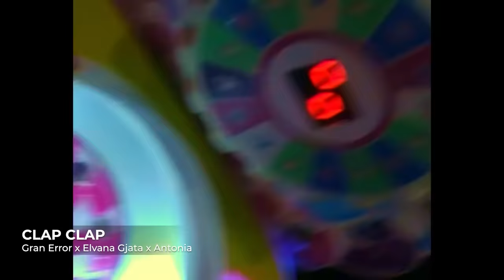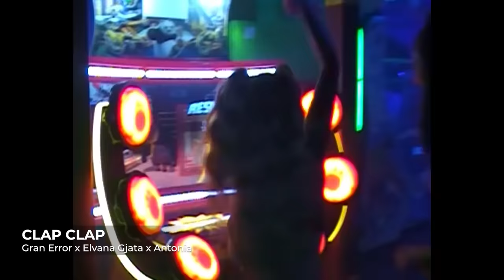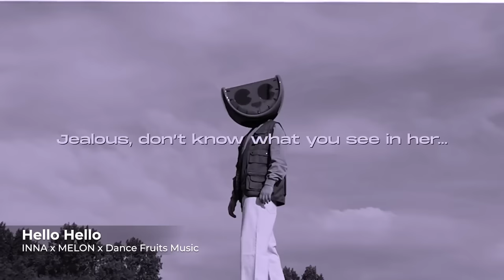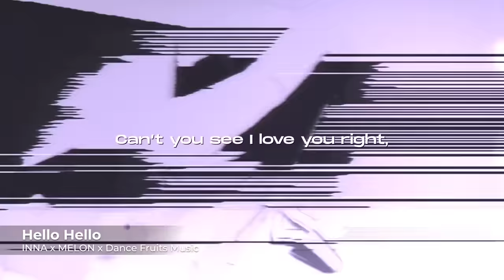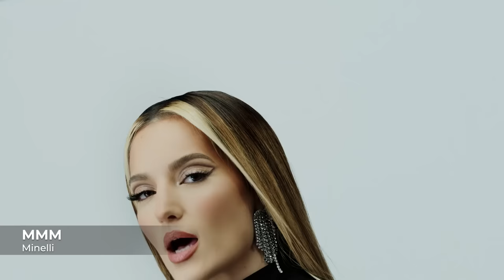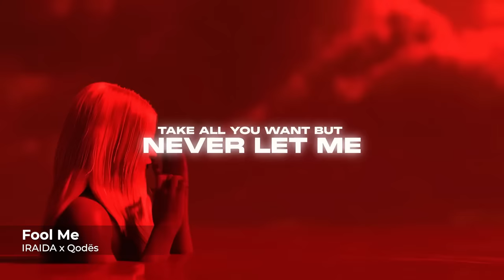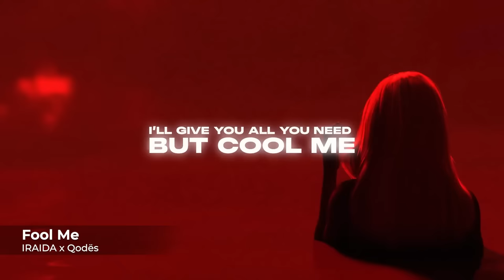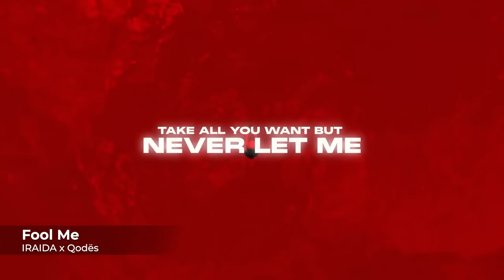Top Global Radio Hits 📻 INTERNATIONAL Music Mix 2023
Ξ Top Global Radio Hits 📻 INTERNATIONAL Music Mix 2023

00:00 wrs - Llámame
03:02 Gran Error x Minelli - Chop Chop
05:31 ANTONIA - Ibiza
07:54 wrs - Dale
10:14 Gran Error x Elvana Gjata x Antonia - CLAP CLAP
12:39 Alina Eremia x Ilkan Gunuc - Party Song
15:24 INNA - We Should Get Lost
17:31 Minelli x R3HAB - Deep Sea
20;05 INNA x MELON x Dance Fruits Music - INNA x MELON x Dance Fruits Music
22:48 Minelli - Rampampam
26:03 Alina Eremia x Arem Ozguc x Arman Aydin - Sweat
28:45 Minelli - MMM
31:50 ANTONIA - I Think I Love Him
34:58 IRAIDA x Qodës - Fool Me
37:33 INNA - My Crystal Nails
39:22 DAYANA - Best For You
42:16 Qodës x ANTONIA - Una Favela
45:08 INNA x Sean Paul - Up
47:32 Minelli - Memories
50:00 ANTONIA - Lie I Tell Myself